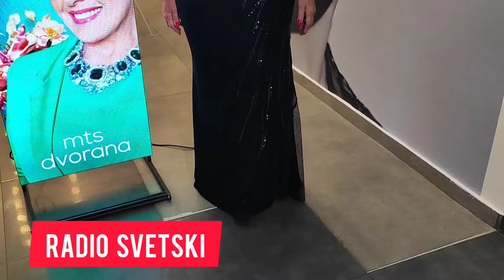Snezana Djurisic uoci koncerta u Beogradu! NISAM GRESNA STO PEVAM NA NEDELJU